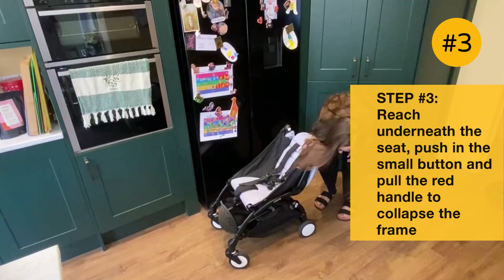How to fold Babyzen Yoyo2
The Babyzen Yoyo 2 has been put to the test by our expert reviewer and they demonstrate how to fold and unfold the pushchair.

To fold the Babyzen Yoyo2 with newborn bassinet attached
1. Put the foot brake on
2. Push the white buttons on either side of the bassinet and lift it off the chassis
3. Push the 2 white buttons and fold the handlebar down
4. Reach underneath the seat, push in the small button and pull the red handle to collapse the frame

To fold the Babyzen Yoyo2 with seat unit attached:
1. Put the foot brake on
2. Push the 2 white buttons and fold the handlebar and hood down
3.  Reach underneath the seat, push in the small button and pull the red handle to collapse the frame
4. To unfold, press the white button on the handlebar and the frame will unfold

MadeForMums is home to the UK's biggest and most comprehensive collection of free, professional baby and parenting product reviews — find everything you need